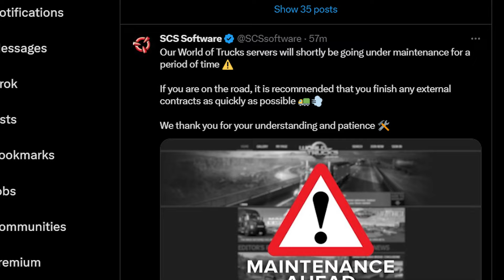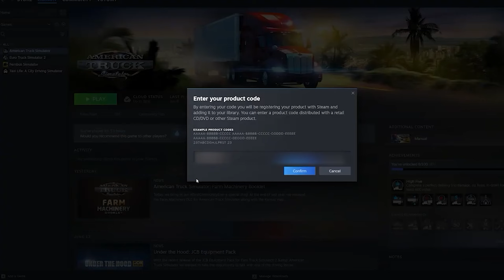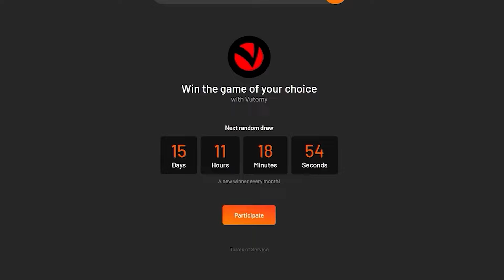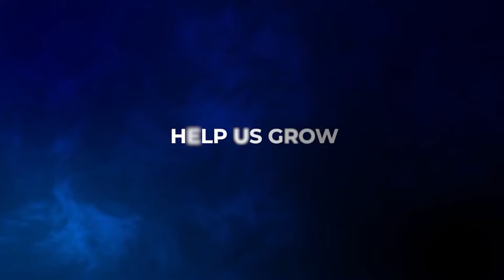ETS2/ATS New Special event or | ETS2/ATS Open Beta 1.53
My Setup:
BOARD: Gigabyte Z790 DDR5
CPU: Core i7 13700k
RAM: 32GB DDR5
GPU: RTX 3080 ti
WHEEL: Moza TSW Steering Wheel
Head Tracker:  Tobii Eye Tracker 5
OS: Windows 11
Recording: Nvidia Shadow play